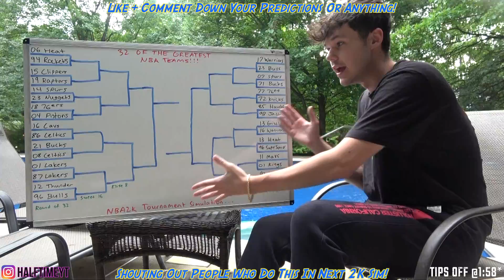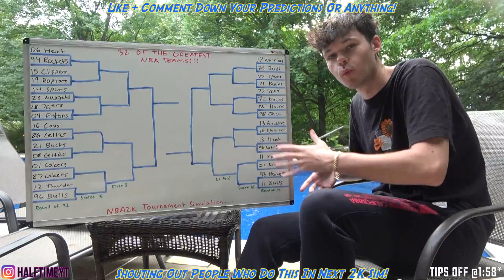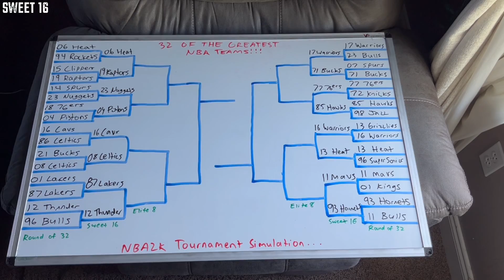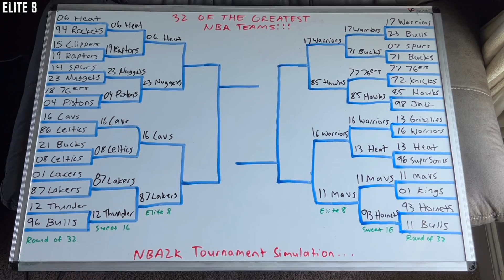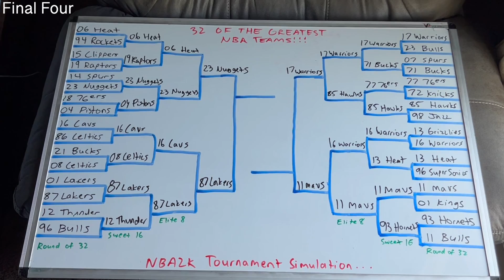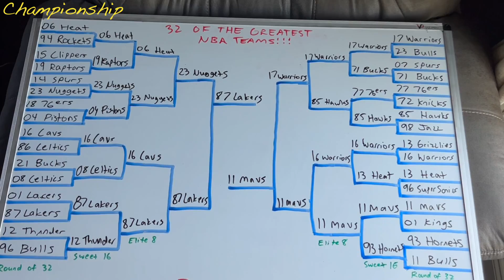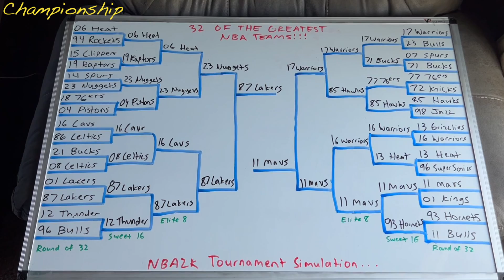I Placed The GREATEST teams in NBA History Into a Tournament! (2K Simulation)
Who is the Greatest team in NBA History?! WELL, today guys, we will find out... So, I got my whiteboard, and put 32 of the best teams all time into a single elimination tournament bracket! From the 1971 Bucks, to the 1996 Bulls, to the 2016 Warriors, this tournament is filled with 32 of the greatest NBA teams ever! Not to mention, the greatest players of all-time will be competing against each other in their primes! Like Michael Jordan, LeBron James, Shaq, Kevin Durant, Derrick Rose, Larry Bird, Kareem, and more! NOW, with this 32 team bracket, I went onto NBA2K23, and simulated this playoff tournament with live games, to see who the greatest team ever is! THIS simulation was crazy! THE GAMES were intense!

Time Stamps
0:00 - Intro
1:58 - Round of 32
13:40 - Sweet 16
19:40 - Elite 8
21:47 - Final Four

TEAMS IN THIS TOURNAMENT
- 2006 Miami Heat
- 1994 Houston Rockets
- 2015 Los Angeles Clippers
- 2019 Toronto Raptors
- 2014 San Antonio Spurs
- 2023 Denver Nuggets
- 2018 Philadelphia 76ers
- 2004 Detroit Pistons
- 2016 Cleveland Cavaliers
- 1986 Boston Celtics
- 2021 Milwaukee Bucks
- 2008 Boston Celtics
- 2001 Los Angeles Lakers
- 1987 Los Angeles Lakers
- 2012 Oklahoma City Thunder
- 1996 Chicago Bulls
- 2017 Golden State Warriors
- 2023 Chicago Bulls
- 2007 San Antonio Spurs
- 1971 Milwaukee Bucks
- 1977 Philadelphia 76ers
- 1972 New York Knicks
- 1985 Atlanta Hawks
- 1998 Utah Jazz
- 2013 Memphis Grizzlies
- 2016 Golden State Warriors
- 2013 Miami Heat
- 1996 Seattle SuperSonics
- 2011 Dallas Mavericks
- 2001 Sacremento Kings
- 1993 Charlotte Hornets
- 2011 Chicago Bulls